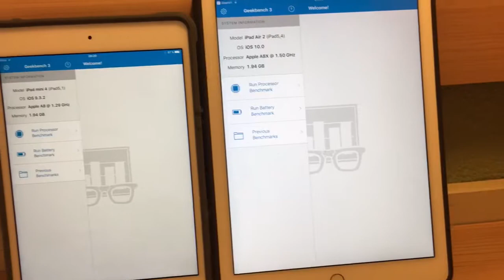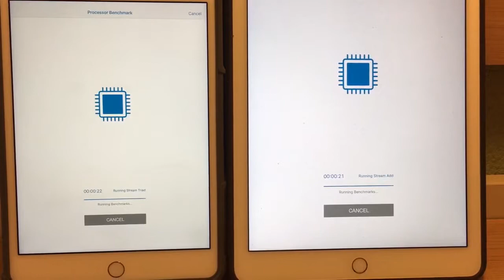Comparație Benchmark între iPad AIR 2 si iPad mini 4 (film 016/2016)